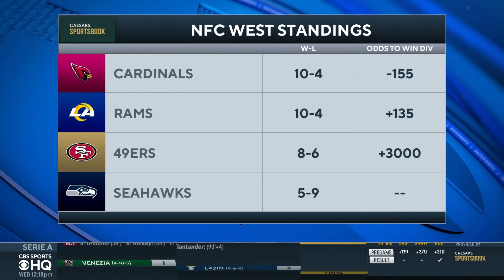Matthew Stafford, Cooper Kupp, & Rams Are Rolling | NFL Analyst on Playoff Race | CBS Sports HQ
Charles Davis joins CBS Sports HQ to break down the Rams hot streak.